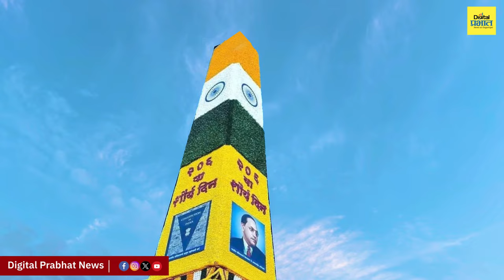कोरेगाव भीमा : "बाबासाहेब इथं यायचे, आमच्या बापाने दाखवलेल्या रस्त्याने आम्हीही चालणार..."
कोरेगाव भीमा येथे दरवर्षी १ जानेवारीला दलित बांधव लाखोंच्या संख्येने जमतात.

१ जानेवारी १८१८ ला झालेल्या लढाईत बहुतांश महार जातीतील सैनिक असलेल्या तुकडीने दाखवलेल्या शौर्याचा गौरव म्हणून इथं विजयस्तंभ उभारण्यात आला आहे...

विजयस्तंभाला अभिवादन करण्यासाठी लाखो आंबेडकरी अनुयायी येथे जमतात. गतवर्षी १२ लाख लोकांनी येथे उपस्थिती लावली होती. यांदा ही संख्या २५ टक्क्यांनी वाढण्याची शक्यता आहे.

शौर्यदिन म्हणून हा दिवस साजरा करण्यात येतो... विजयस्तंभाला फुलांची आकर्षक सजावट, भीमगीते अन् लोटलेला निळा सागर असं उत्साही वातावरण येथे पाहायला मिळतं...